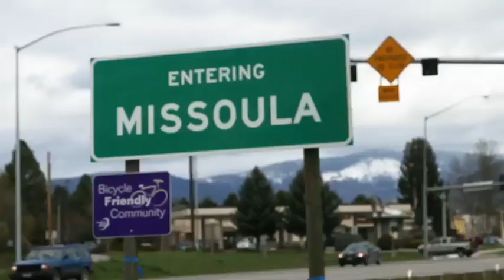Big Deer TV - Big Sky Bucks and Browns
Mike explores the hunting and fishing lifestyle of Missoula, Montana.

Big Deer TV - WEDNESDAY at 7pET!